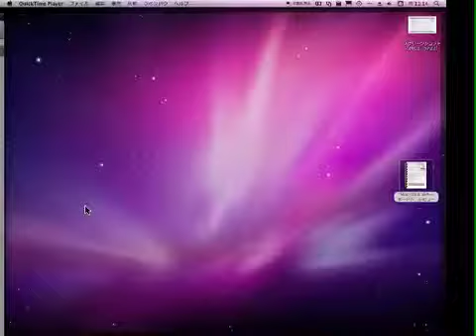【iPhone便利技】iPhoneでPDF化したWEBページを閲覧